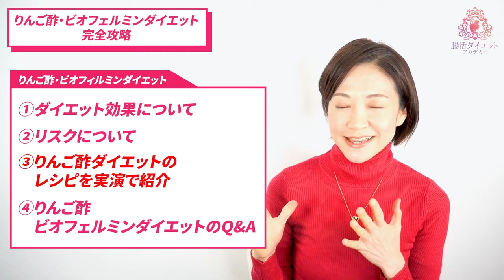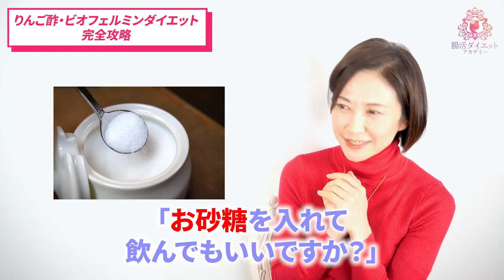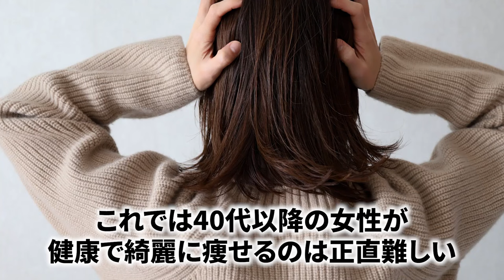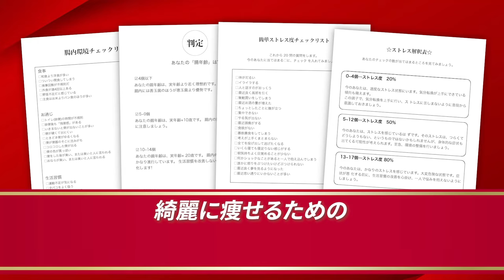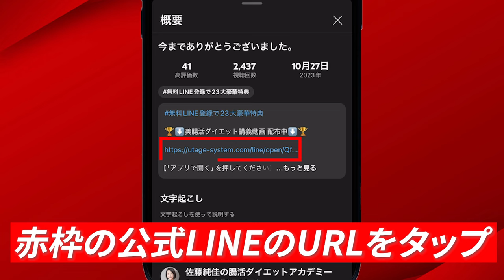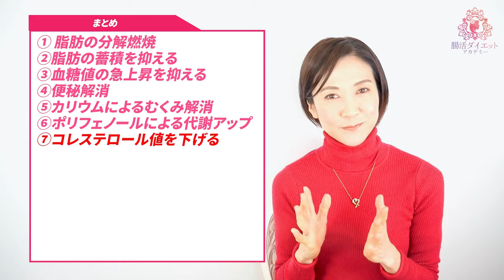【一撃で痩せる】りんご酢とビオフェルミンダイエット完全攻略｜腸活